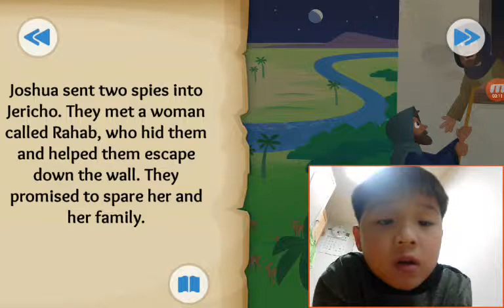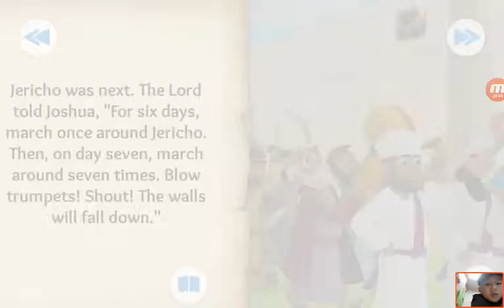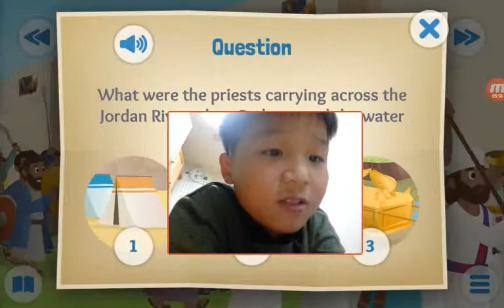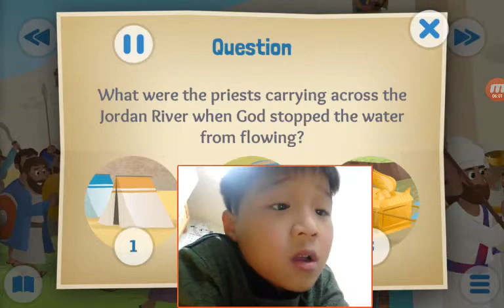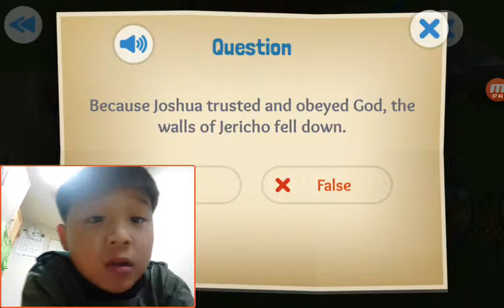‹Kids›Soo：20190311 Waters Part and Walls Fall about Entering The Promised Land